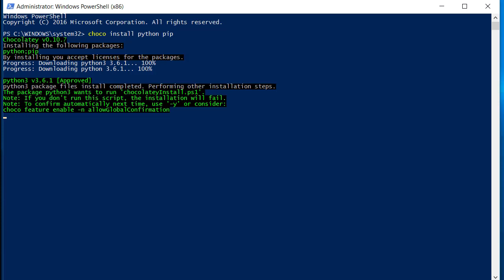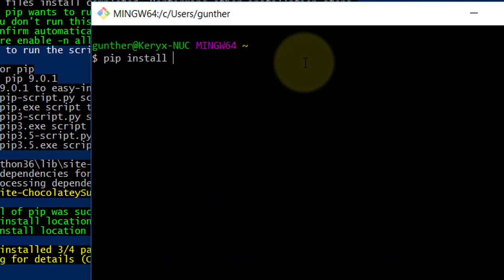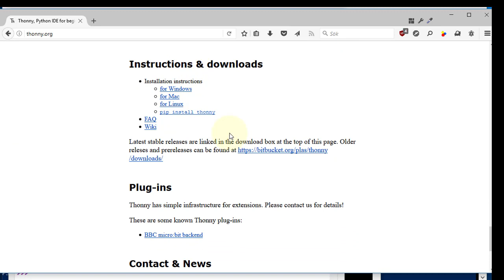Installera Python, pip och Thonny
Hur man installerar Python och pakethanteraren pip med Chocolatey på Windows och hur man sedan installerar utvecklingsmiljön Thonny med kommandot pip. (inget ljud)